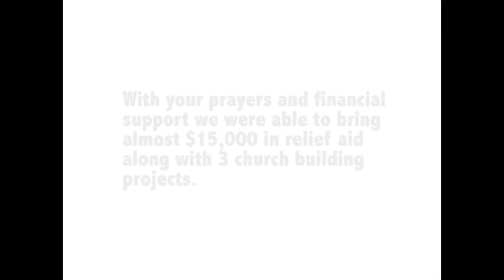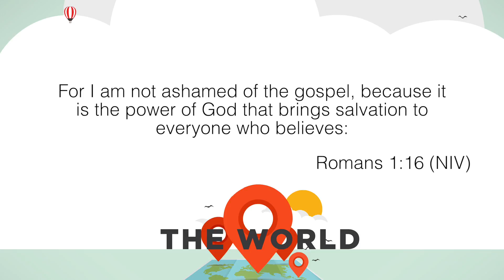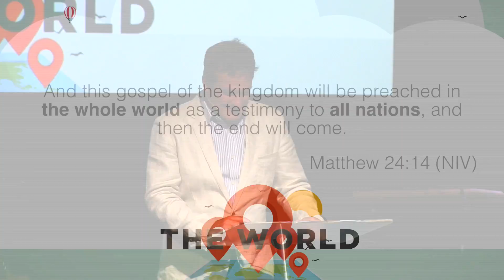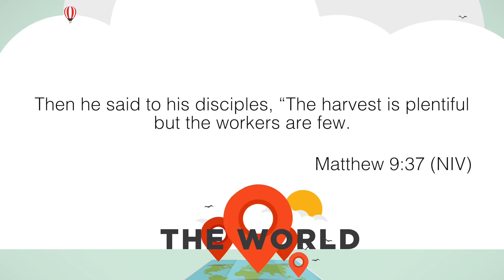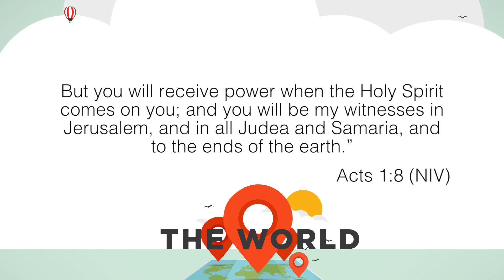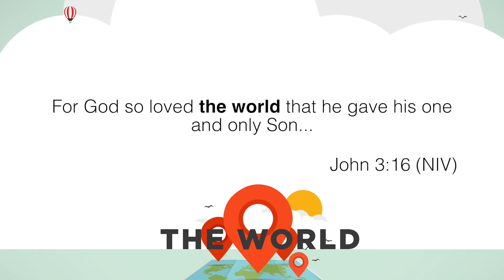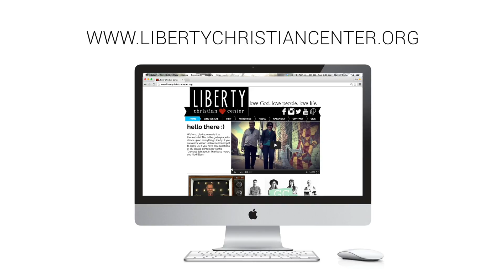Scott Behrman: The World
Guest minister Scott Behrman teaches on the supreme task of the church in the evangelization of the world.